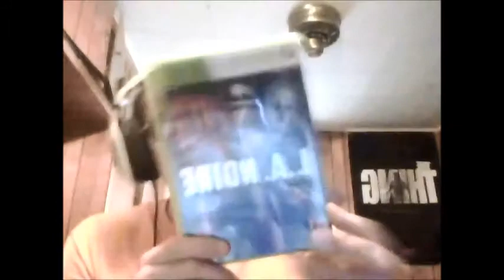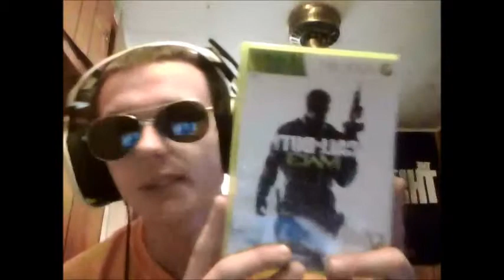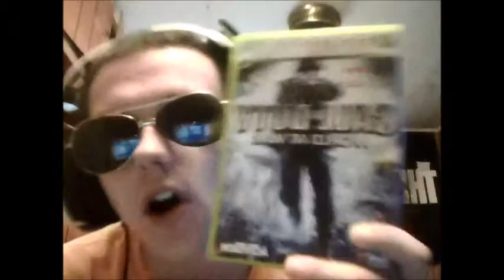Allen's Tour of the games i OWN Xbox 360 Part 1